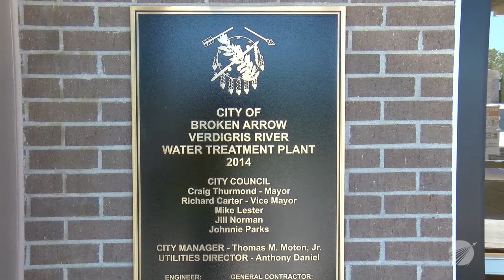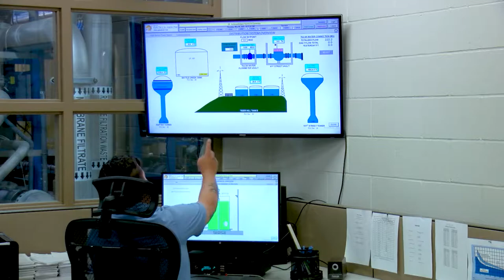Verdigris Water Treatment Plant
Did you know that Broken Arrow’s Drinking water comes from the Verdigris River?  The City’s Verdigris Water Treatment Plant produced over 4 billion gallons of water in 2020 and has the capacity to produce up to 30 million gallons in a day.